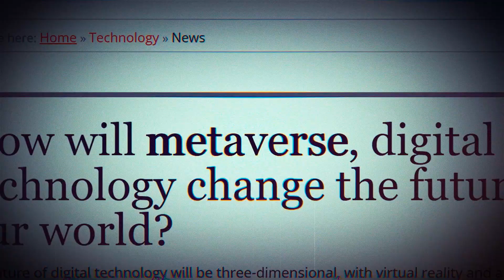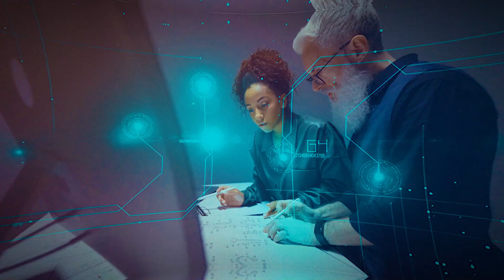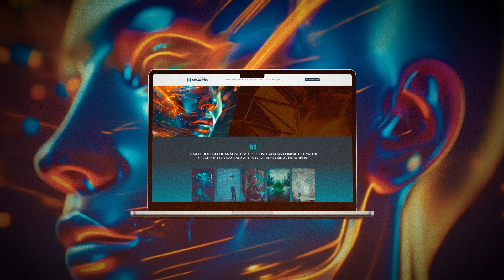PRÊMIO INOVATIVOS 2024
O Prêmio Inovativos é uma celebração da inovação digital aplicada ao desenvolvimento sustentável dos negócios. Organizado pela Plataforma Inovativos, em parceria com a Accenture e a Fundação Getúlio Vargas (FGVEASP), o prêmio busca reconhecer e valorizar as melhores práticas de inovação digital no Brasil implementadas no período de janeiro/23 a junho/24. Corporações consolidadas e nativas digitais serão avaliadas dentre os segmentos mais relevantes de atuação do mercado.